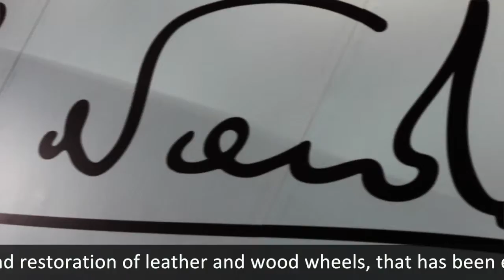Presentazione DEEP CORN ITALIA